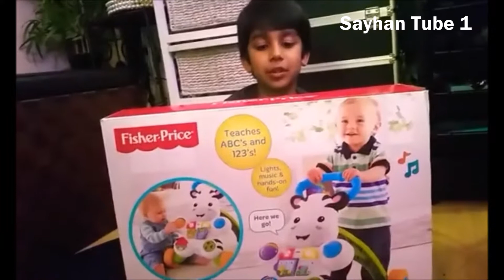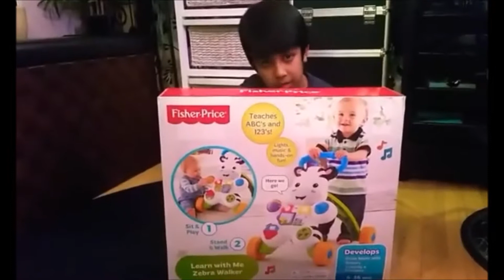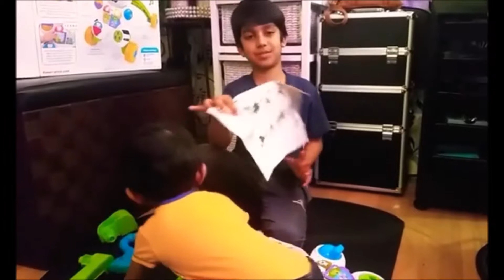Ivan's Toy Fisher Price Learn with me Zebra Walker Review || By- Sayhan's Tube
Toy Fisher Price Learn with me Zebra Walker Review.
Fisher-Price's Learn with Me Zebra Walker. 2 modes of play. Baby can sit and play. Early walkers can stand, walk, and reach. Encourages hands-on learning with brightly colored music, lights, and textures. Toddlers can explore ABCs and 123s. For ages 6–36 months. Product Info: Fisher-Price's Learn with Me Zebra Walker has two modes of play. Baby can sit and play while early walkers can stand, walk, and reach. This encourages hands-on learning with brightly colored music, lights, and textures. Toddlers can explore ABCs and 123s. For ages 6–36 months.